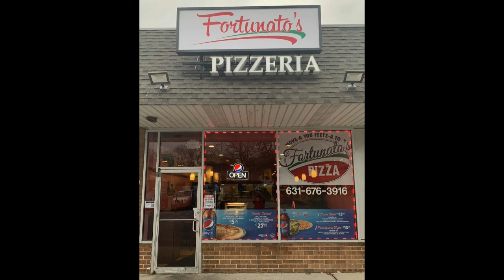T TIME - Season 1, Episode 50 "Carmindy Beauty"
T TIME - Season 1, Episode 50 "Carmindy Beauty". Theresa's guest tonight is Beauty Expert, Make-Up Artist and Author Carmindy Bowyer. T TIME with Theresa Farrell is aired live on Strong Island Television from Paradise Studios NY